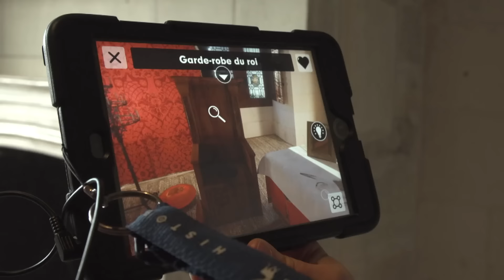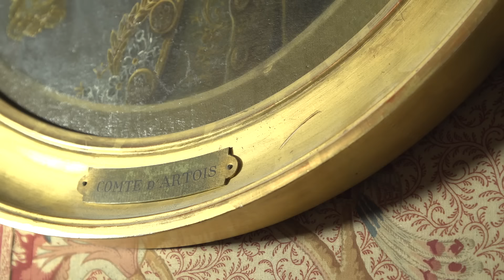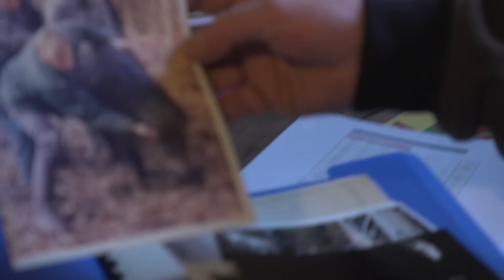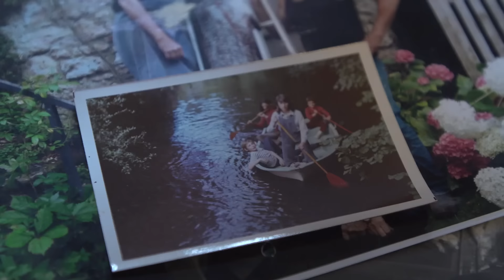Abandonnés par l’État, ils financent les réparations par tous les moyens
Une œuvre d’art de 56 m de haut ! 156 mètres de façade… 440 pièces, 77 escaliers… Chambord, ancienne demeure de  François 1er , est l’un des plus beaux et des plus grands châteaux du monde ! Un joyau architectural en pleine mutation !  Pour le rendre indépendant financièrement, les administrateurs du Château multiplient les sources de revenus,  notamment les attractions.